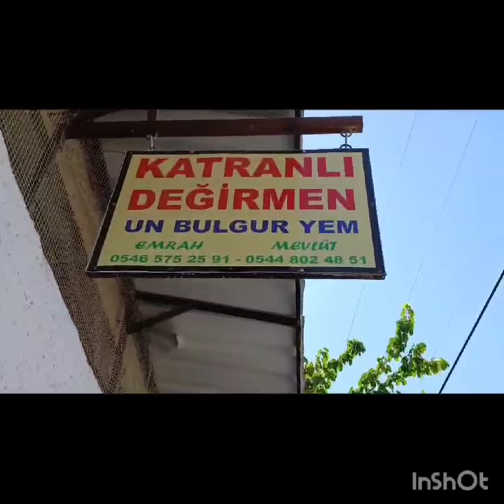katranli köyü değirmen